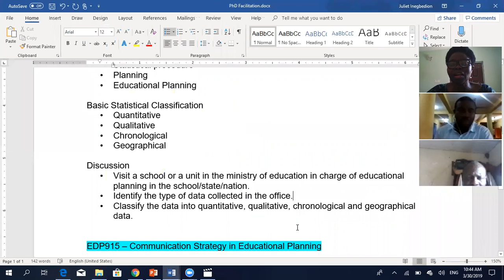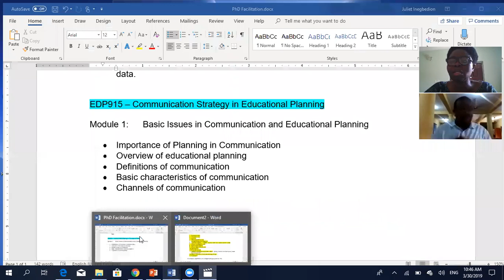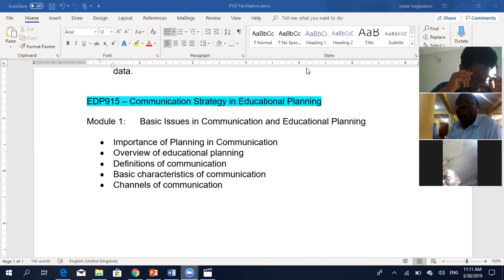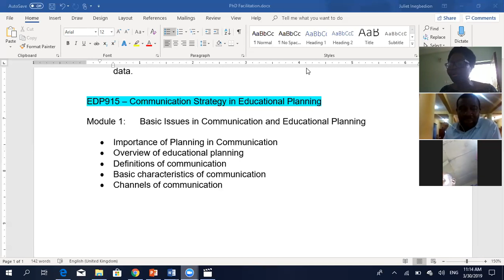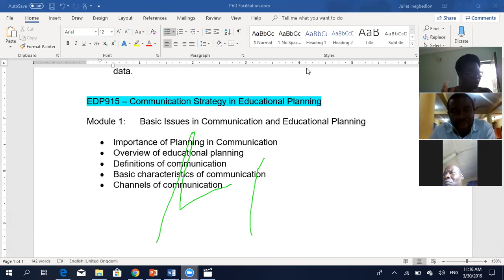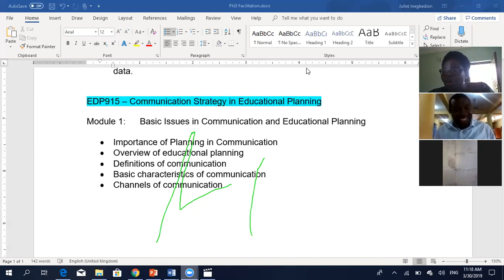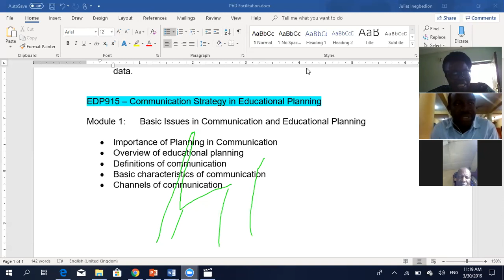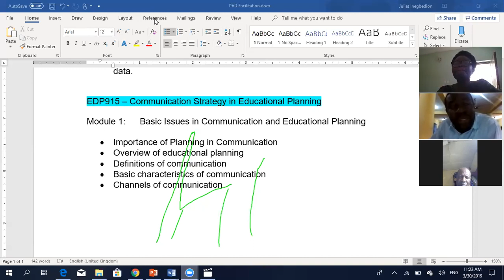EDP915 30 3 19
Basic Issues in Communication and Educational Planning